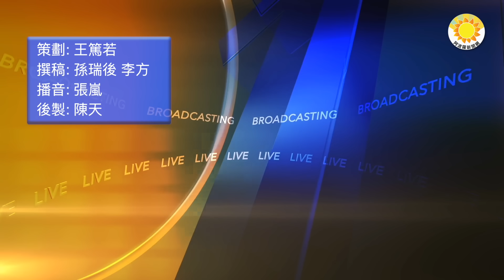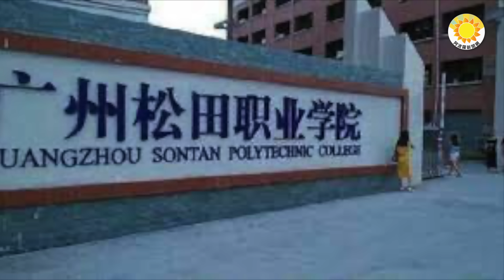🔥普京將在黑天鵝宮廷政變被推翻 前美CIA局長：他日子已屈指可數；中共海軍司令秘密換人 傳涉防長人選；器官被那個領導看上？廣州大三生離奇過世；中共不讓人們過聖誕節的原因找到了【阿波羅網CZ】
00:00 摘要
00:42 普京將在黑天鵝宮廷政變被推翻前美CIA局長：他日子已屈指可數
02:23 中共海軍司令秘密換人 傳涉國防部長人選
03:56 器官被哪個領導看上？傳廣州大三生「離奇」死亡
06:27 中共不讓人們過聖誕節的原因找到了